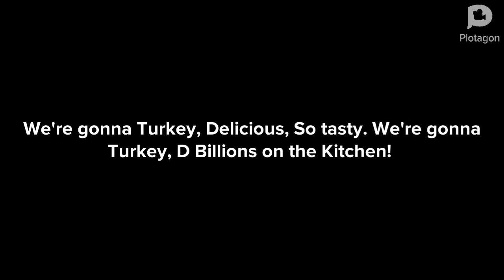D Billions Eats the Turkey Chicken on the Kitchen! (by AWA LLC.) Happy Thanksgiving Special Day!